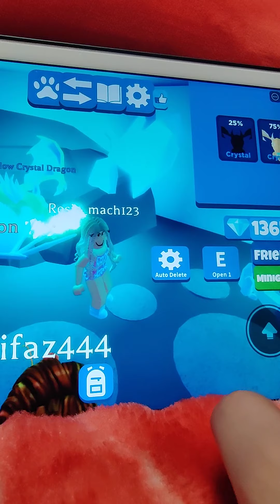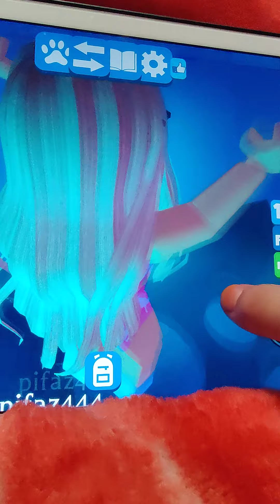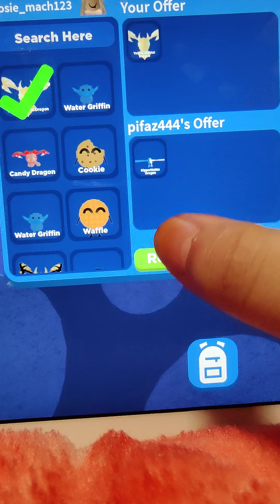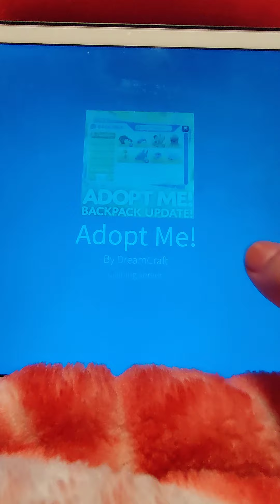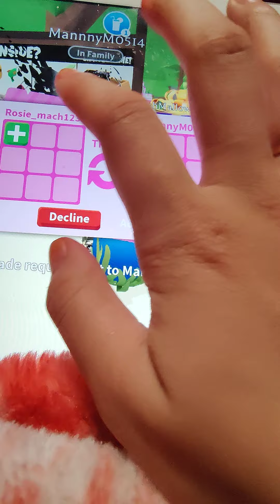hi guys I founded a way to get the pets out in the adopt me food series